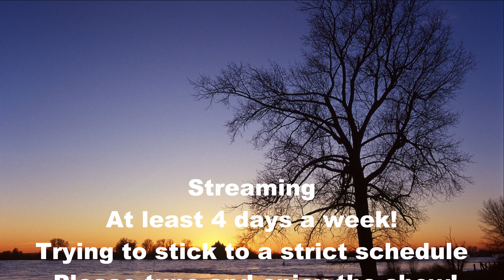Welcome To My Twitch Clips Channel!